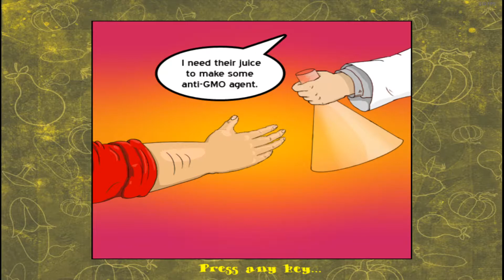Give it a Shot! - The Juicer (Steam) - "It's Saturday and you got a big soccer game"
Up today is a game I would have bet money on never playing in my life - yet here we are.